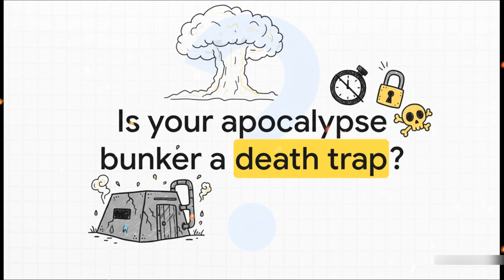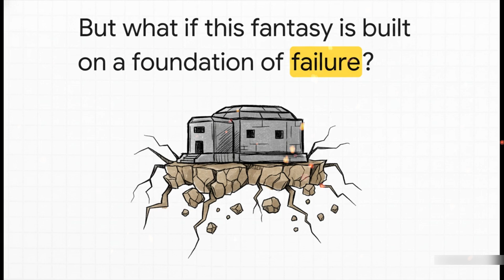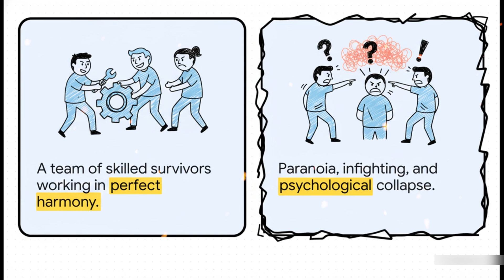Why Your Apocalypse Bunker Will NEVER Save You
Why Your Apocalypse Bunker Won't Save You | Underground Survival Science

You built a bunker. Steel walls. Canned food. A $200 ventilation fan. You think you're safe. You're not. In 72 hours, the air you're breathing will kill you — and you won't even know it's happening.

This isn't about raiders or radiation. It's about CO2 poisoning, black mold, carbon monoxide, sensory deprivation, and infections that turn a sealed bunker into a concrete tomb. Most preppers don't plan for physics. Physics doesn't negotiate.

In this video, you'll learn:
✅ Why CO2 accumulation kills you in under 48 hours (and how to prevent it)
✅ How humidity breeds deadly black mold that colonizes your lungs
✅ Why generators produce invisible carbon monoxide that kills in 15 minutes
✅ The neuroscience of isolation — and how your brain breaks underground
✅ Why minor infections become sepsis without proper medical protocols
✅ How to engineer a bunker that actually works (ventilation, redundancy, testing)

This is survival science for the apocalypse. No fluff. No fantasy. Just physics, chemistry, biology, and the brutal truth about what kills you when you think you're safe.